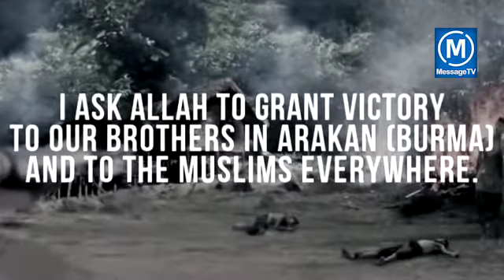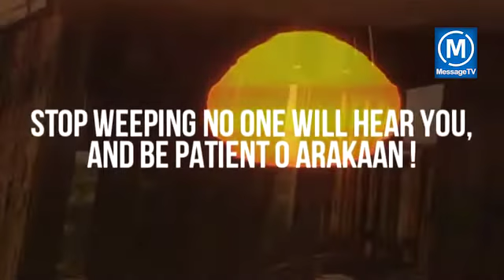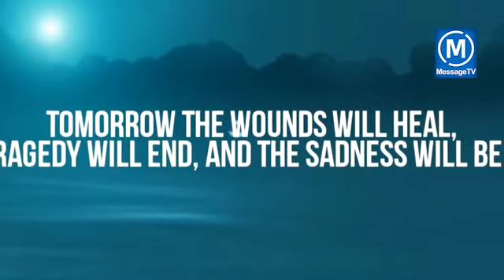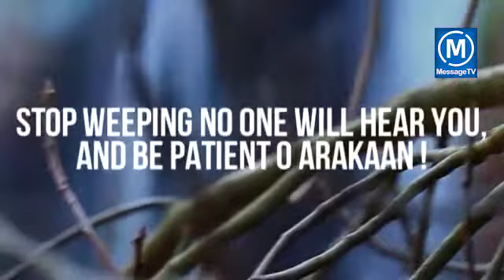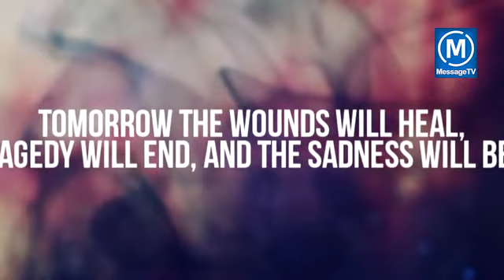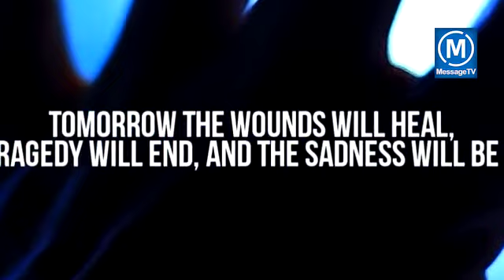Stop Weeping By Firas al Zubaidi Burma Nasheed